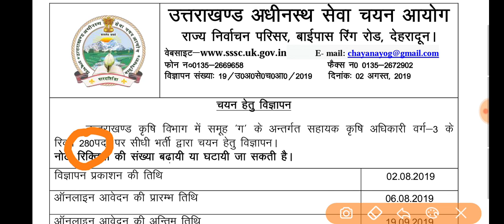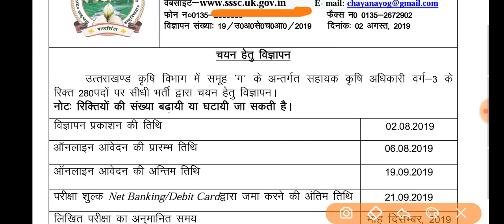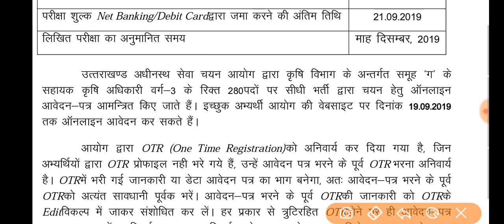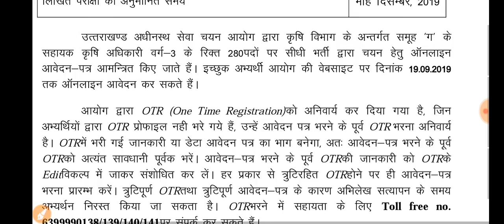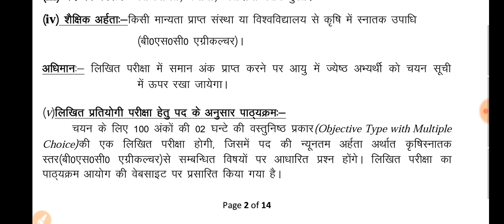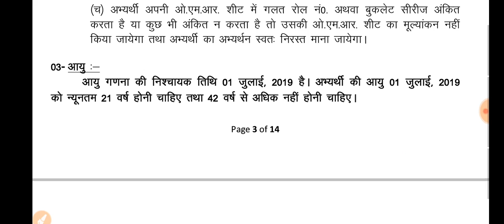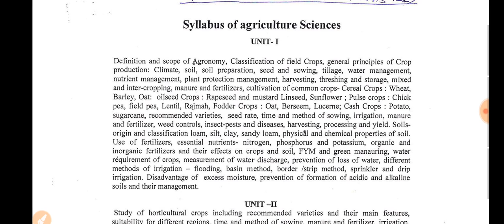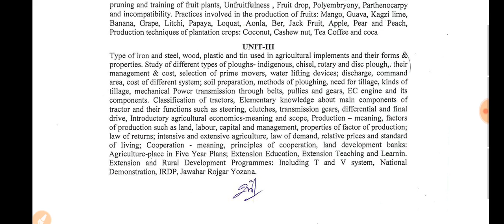उत्तराखंड अधीनस्थ चयन आयोग द्वारा प्रकाशित विज्ञापन/ सहायक कृषि अधिकारी के संबंध में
उत्तराखंड कृषि विभाग में समूहों के अंतर्गत सहायक कृषि अधिकारी वर्ग थर्ड के रिक्त 280 पदों पर सीधी भर्ती द्वारा चयन हेतु विज्ञापन जारी किया गया है जहां पर आवेदन तिथि 6 अगस्त और आवेदन भरने की अंतिम तिथि 19 सितंबर रखा गया है बीएससी एग्रीकल्चर से संबंधित विद्यार्थियों के लिए है